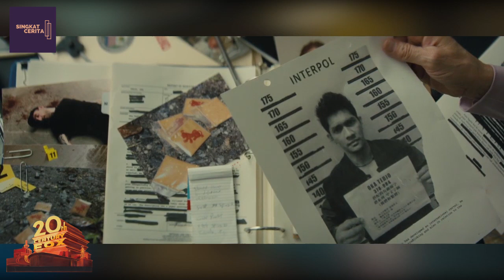IKO UWAIS DI FILM HOLLYWOOD?? - Rangkum Alur Cerita Film Stuber (2019)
Rangkum dan Rekap Alur Cerita Stuber (2019).

Enjoyy! - Singkat Cerita

Seorang pengemudi Uber yang lugu bernama Stu mendapatkan penumpang seorang detektif yang bergerak di jalur teroris sadis, dan membawa dirinya ke dalam keadaan yang mengerikan di mana ia harus menjaga dirinya agar tidak terluka, dan bekerja dengan baik agar mendapatkan rating yang tinggi dari pekerjaanya.

Copyrighted by 20th Century FOX
1) Empire Seasons - Dan Henig
2) Don't Ya Bite Now - Dan Lebowitz
3) Never You Mind - Dan Lebowitz